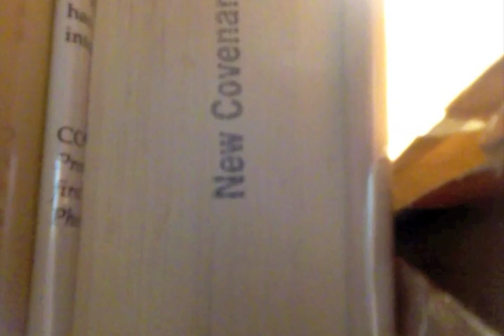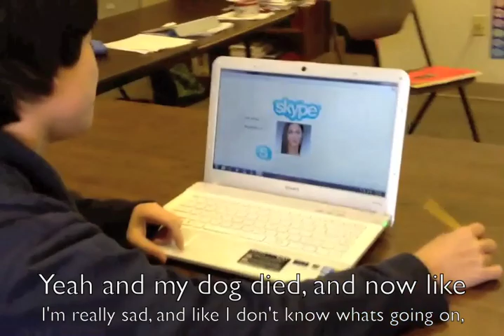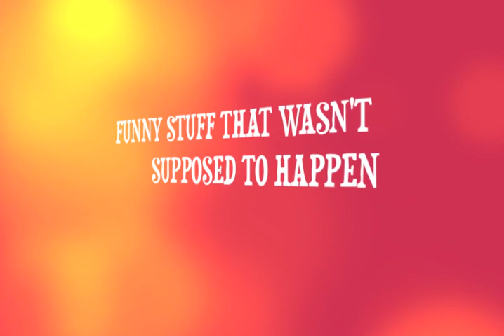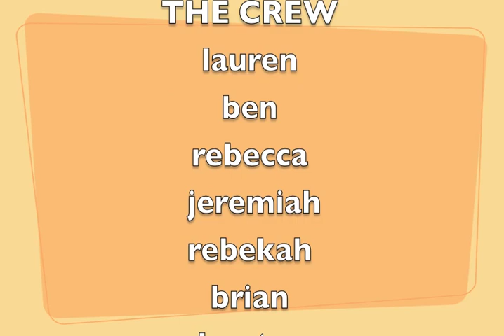What Is It? [Student Film]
Student Film -- written, directed, edited, and produced entirely by 8th graders at New Covenant School in Anderson, SC.   Taps into a long-running "phantom" mythology at our school.